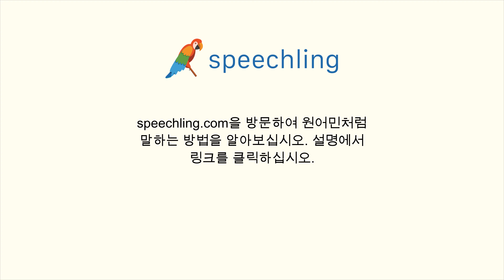프랑스어로 "웃긴" 말하는 법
남자 목소리 :
Drôle

여성 목소리 :
Drôle

남성 음성 번역 :
웃긴

여성 음성 번역 :
웃긴